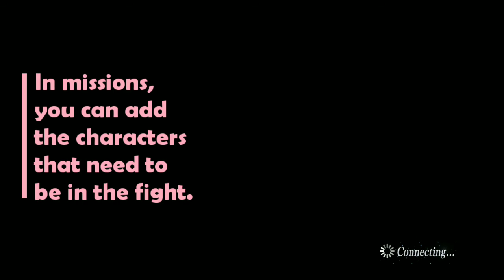Opera Omnia Dissidia - Auto Yuna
How useful Yuna in Auto Play

Videos and Sounds was recorded while playing the game Opera Omnia.